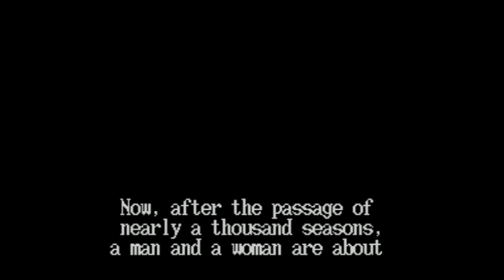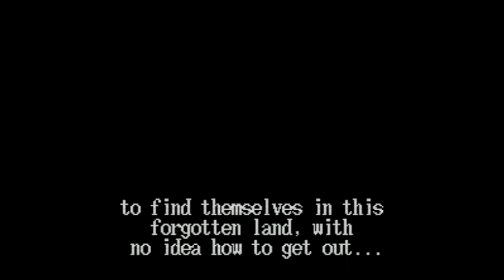Brandish - Super Nintendo Entertainment System - Intro & Title Screen